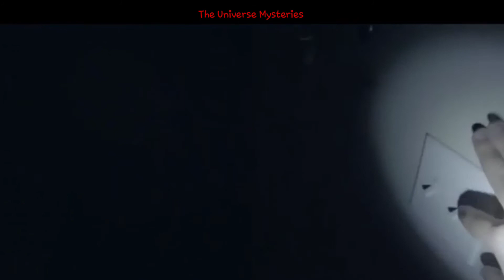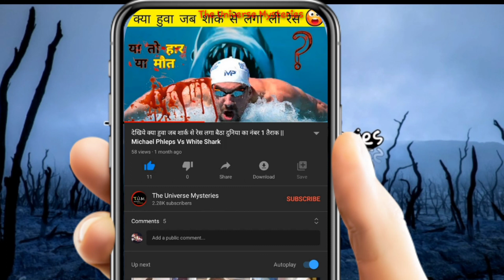जब भूत ने मुझे जिन्दा निगलने की कोशिश की - Ghost attack on me || heart patients stay away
So.. Today we are going to telling about A horrors story